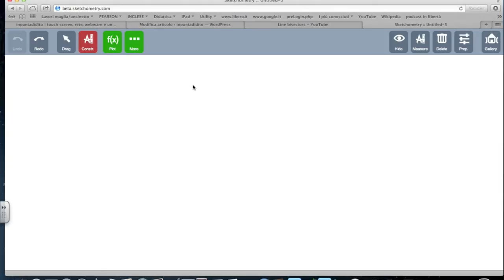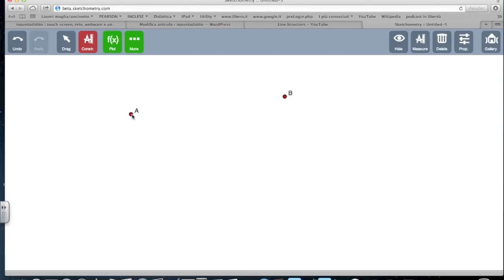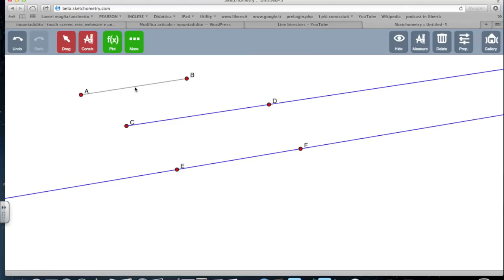sketchometry costruzione di un segmento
Osservazioni didattiche sulla costruzione di un segmento con Sketchometry